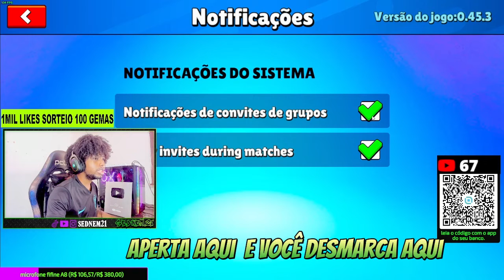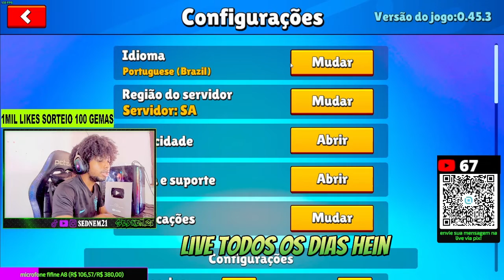TUTORIAL DE COMO TIRAR NOTIFICAÇAO DE CONVITE DE SALA Stumble Guys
Neste vídeo mostrei desativar a notificaçao de convite pra sala no stumble guys e muito mais. Foi bem legal e divertido gravar esse vídeo. Espero que gostem.